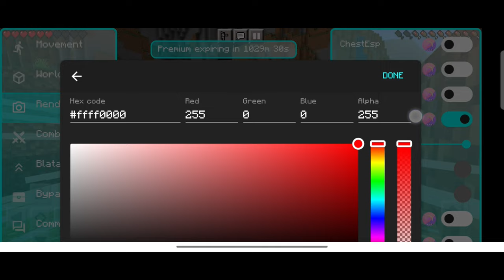TOOLBOX FOR MINECRAFT 1.19.63 Infinite Premium Time 2023[Minecraft Mod Menu] |MUZAMIL MCPE